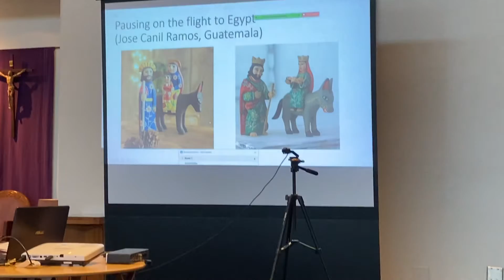Advent Retreat : Journeying with the Holy Family with Catherine Kelly M.Div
St. Mark Parish, Vancouver. December 4, 2021. Opening Song “Lord, I’m Amazed (The Holy Family Song) - Country House Media. Opening Prayer & Welcome. First Input: Reviewing Our Spiritual Journey This Past Year. One who travels alone gors fast. One who travels with others goes far. Let’s invite the Holy Family to journey with us this Advent, this Liturgical year. Our spiritual journey is a pilgrimage. Yet God is both our destination and our companion. - it was in this Ignatian Retreat where I was invited to follow the Holy Family. I was introduced to Mama Mary by the Religious of the Virgin Mary, introduced to Jesus by the Society of Jesus - Philippines Province but I didnt know who St. Joseph was the custodian of the Holy Family. This desire to know St. Joseph lead me to work in St. Paul Parish, School and Center as Custodian since January 11, 2022. It is through Ignatian Spirituality that i find the will of God for me and my family 🙏🏼 AMDG